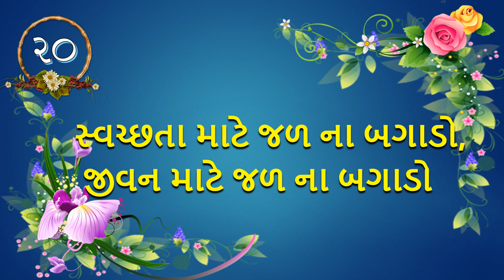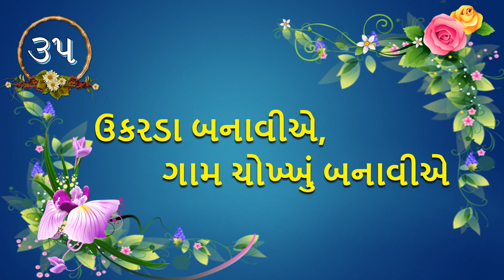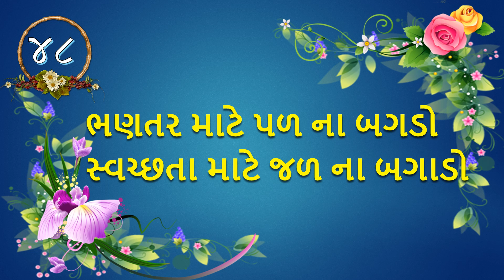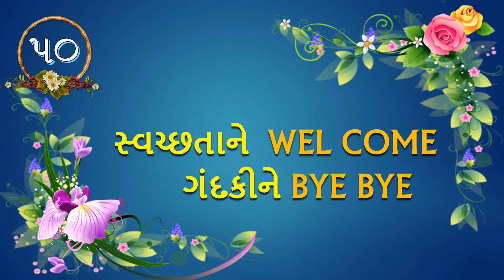સ્વચ્છતાના સૂત્રો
Svachtana  sutro
સ્વચ્છતાના 50 સૂત્રો